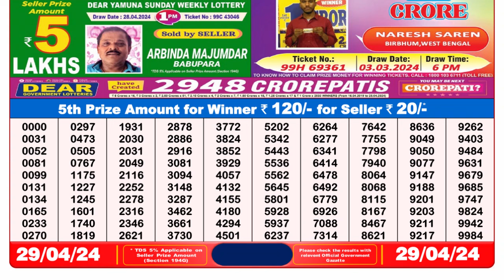🔴Dear Lottery Sambad Live 8pm today 29.04.24 Nagaland State Lottery Result